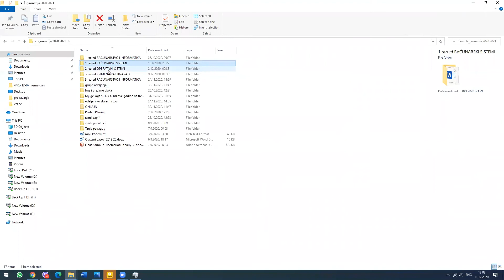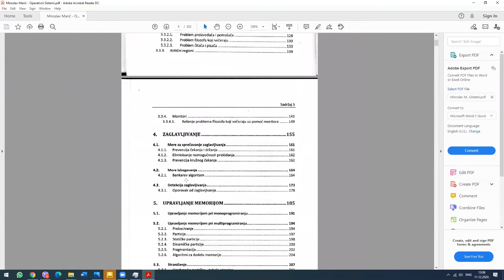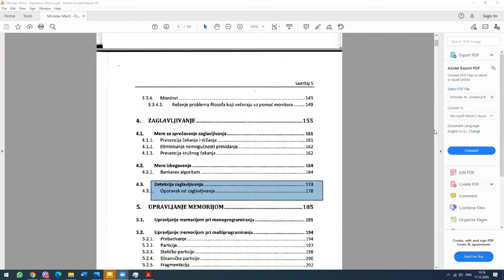Оперативни системи: 03 Опоравак од заглављивања